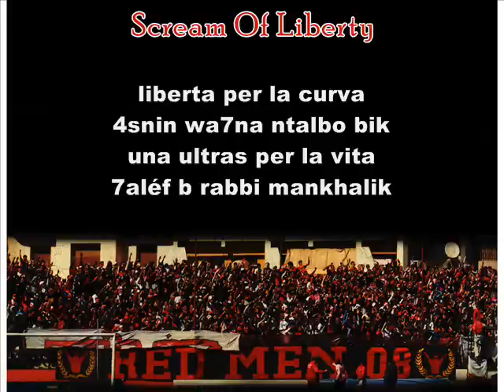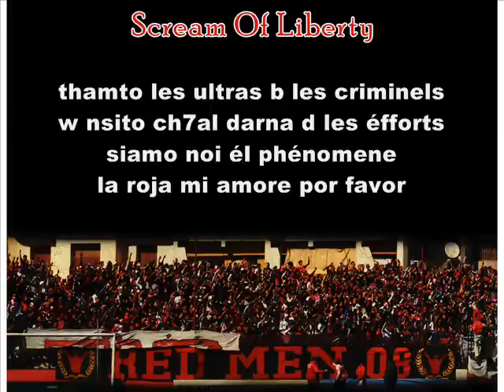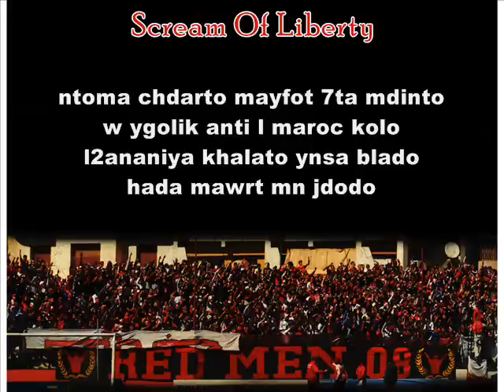6-Bianco Rosso ( Scream Of Liberty ) Urm 08